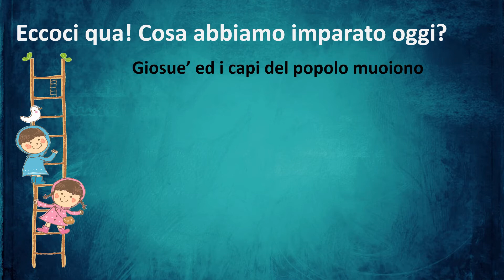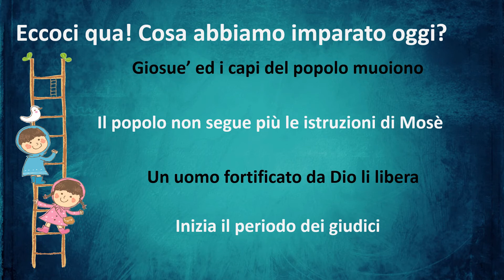LA BIBBIA PER RAGAZZI Ep.111: UN PERIODO DIFFICILE!